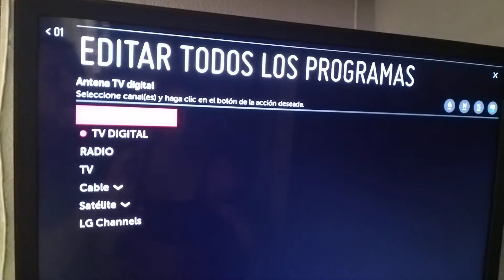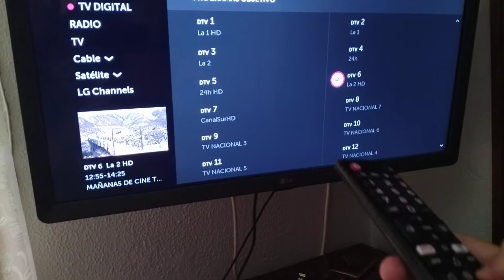Ordenar canales televisor LG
Os indicamos cómo ordenar los canales en un televisor LG. Esperamos os sirva de ayuda.